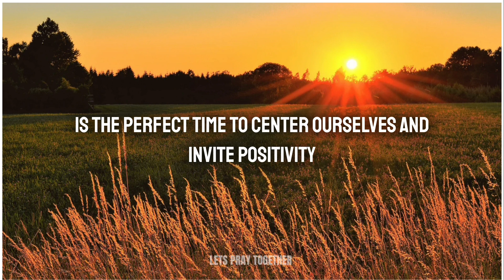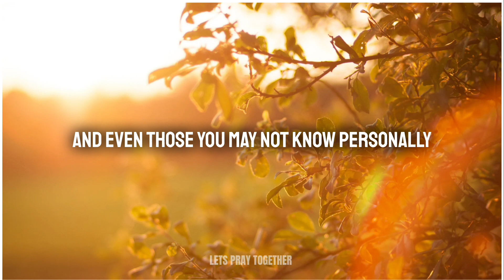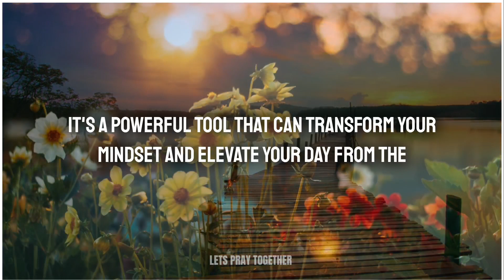Grace For Purpose Morning Prayer | Morning Prayer Before You Start Your Day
Grace For Purpose Morning Prayer | Morning Prayer Before You Start Your Day | Lets Pray Together

This Video Includes Searches As :-

Morning Prayer
Powerful Morning Prayer Before You Start Your Day
Morning Prayer Before You Start Your Day Tagalog
Morning Prayers
Morning Prayer To start your day with gratitude and grace
Morning Prayers Christian
Morning positive affirmations
Morning positive energy music
morning prayers
morning prayers to bless your day
prayer to start the day
catholic prayers
catholic prayer morning